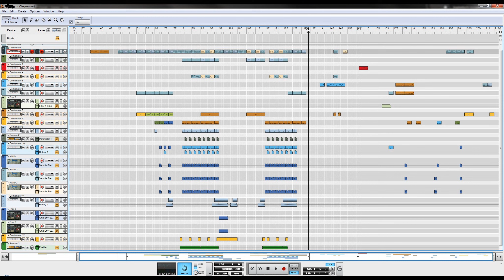DebuG - "I was sleeping"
Check out the "Original" quality to hear every little crinkle :D